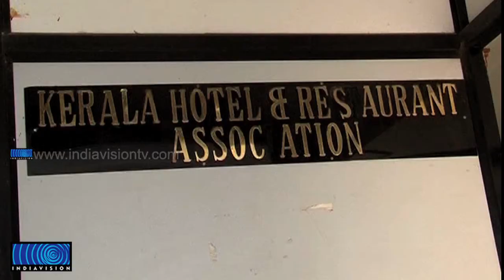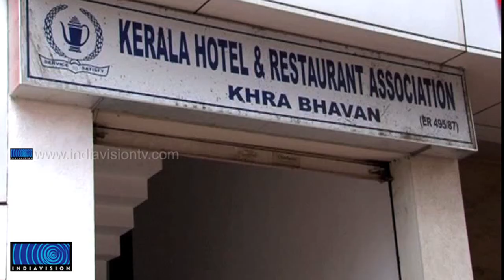Price Hike: Hotel Association will go on Strike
അവശ്യസാധനങ്ങളുടെ വിലക്കയറ്റത്തില്‍ സര്‍ക്കാര്‍ വേണ്ടരീതിയില്‍ ഇടപെടാത്തതില്‍ പ്രതിഷേധിച്ച് സംസ്ഥാനത്തെ ഹോട്ടലുകള്‍ അടച്ചിട്ട് സമരം നടത്താന്‍ കേരള ഹോട്ടല്‍ ആന്റ് റെസ്റ്റോറന്റ് അസോസിയേഷന്‍ തീരുമാനിച്ചു. നിലവിലെ സാഹചര്യത്തില്‍ ഭക്ഷണവിഭവങ്ങളുടെ വില ഉയര്‍ത്തുകയേ നിവൃത്തിയുള്ളു എന്നും അസോസിയേഷന്‍ ചൂണ്ടിക്കാണിച്ചു.